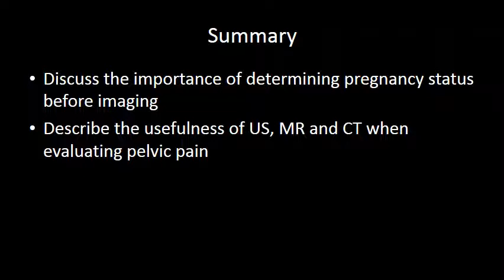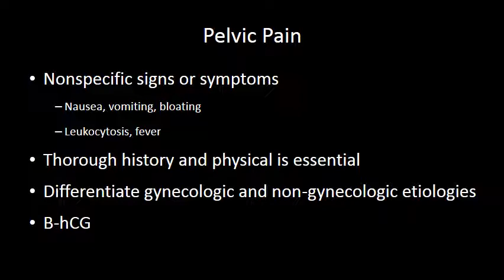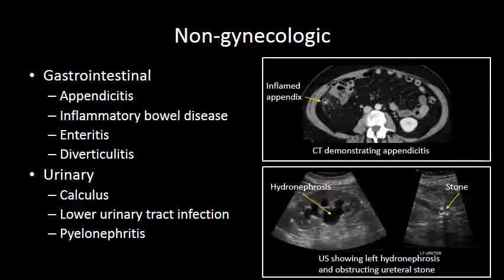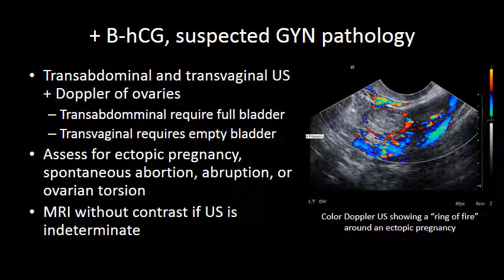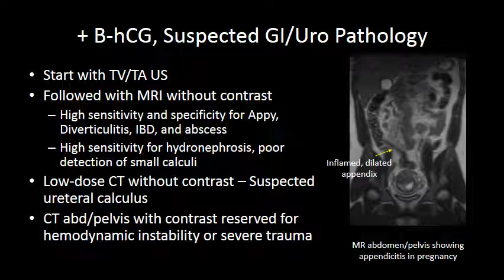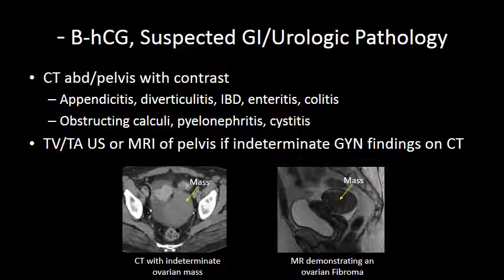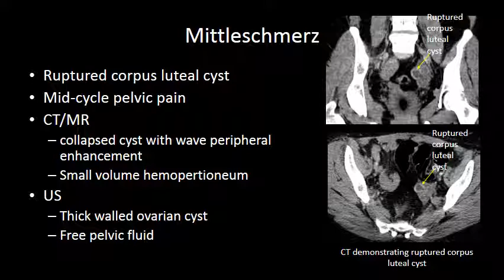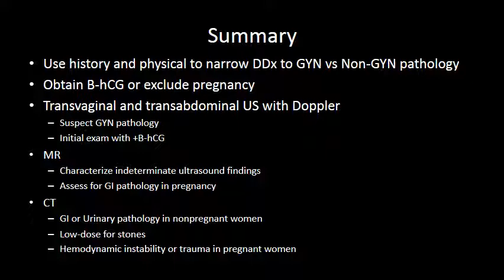Pelvic Pain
Audience: Medical Students

Learning Objectives:
Categorize pelvic pain in reproductive age women to allow for proper selection of initial imaging
Recommend the appropriate initial and follow-up imaging modality based on the presentation of pelvic pain
Summary:
Discusses the importance of determining pregnancy status before imaging
Describes the usefulness of US, MR and CT when evaluating pelvic pain